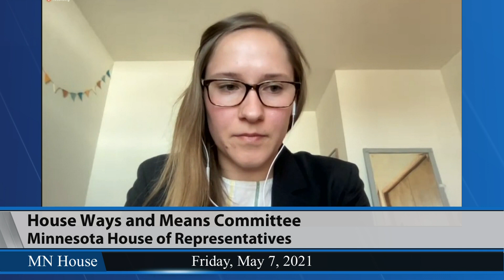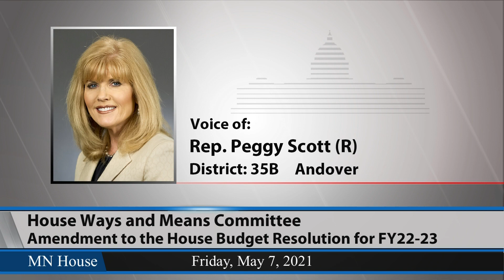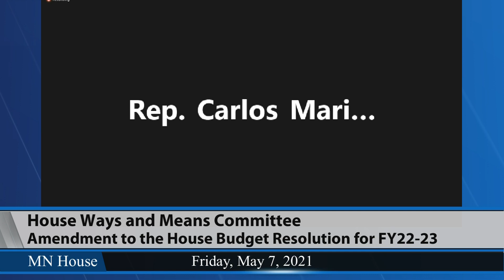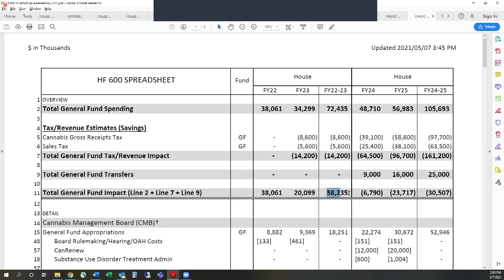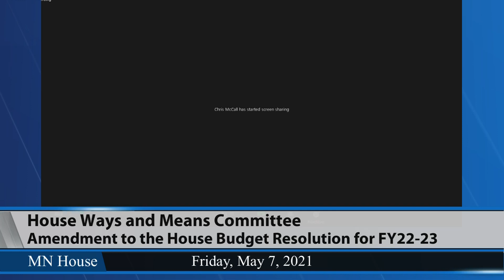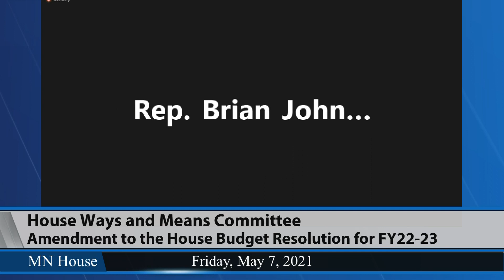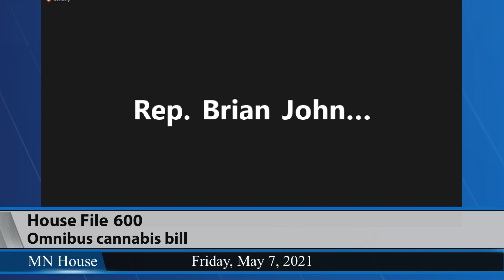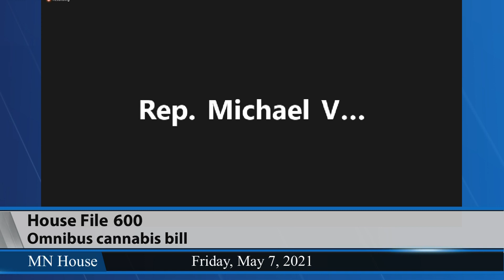House Ways and Means Committee 5/7/21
03:58 - Amendment to the House Budget Resolution for FY22-23.
45:51 - HF600 (Winkler) Omnibus cannabis bill.